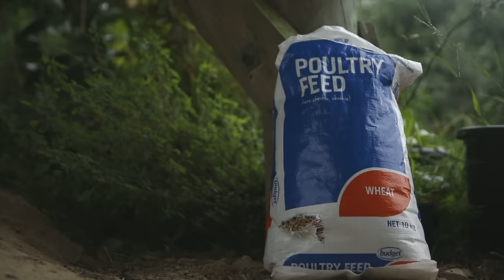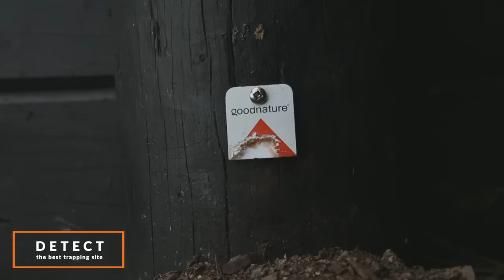Rachel had a rat problem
Rachel had a rat problem. They were eating the chicken food, chewing holes and making a mess.

Her solution? A Goodnature A24 self-resetting rat trap.

She took a few simple steps to get her rat problem under control.  After clearing the site of food, Rachel used the Goodnature system to find the best trapping site, install her certified humane trap and get amazing success without the need for toxins. Now she is also set up for any future rat reinvasions.

Trapping made easy.